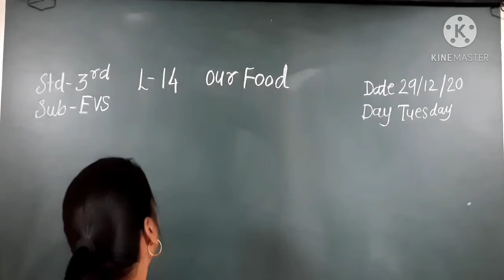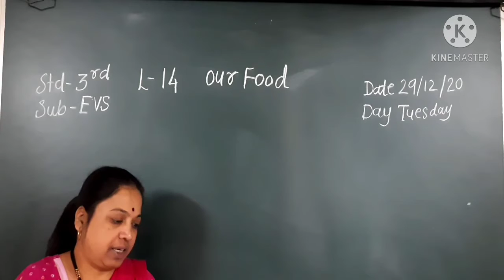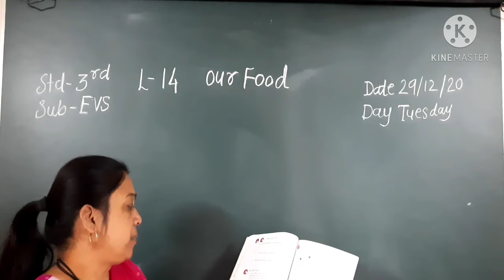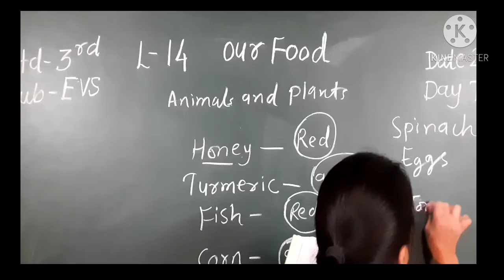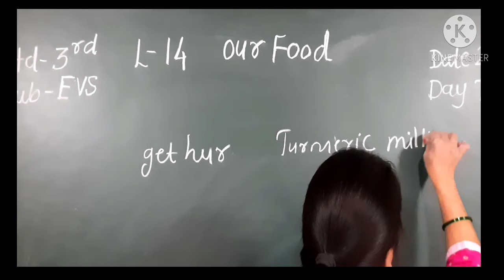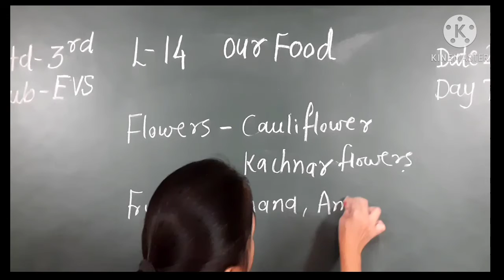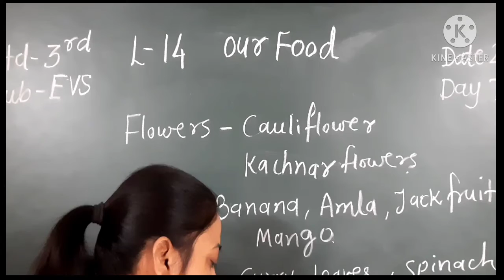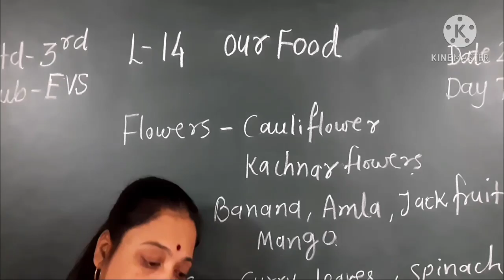CLASS 3 SUBJECT EVS CHAPTER 14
EDUCATIONAL CHANNEL
CLASS 3
SUBJECT EVS
CHAPTER  14

ADMISSION OPEN